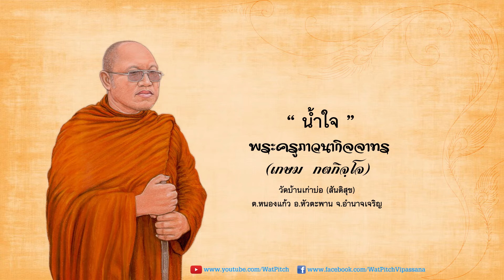น้ำใจ - พระครูภาวนากิจจาทร (เกษม กตกิจฺโจ)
ธรรมะ เรื่อง "น้ำใจ" โดย หลวงตาพระครูภาวนากิจจาทร (เกษม กตกิจฺโจ) เจ้าอาวาสวัดบ้านเก่าบ่อ ต.หนองแก้ว อ.หัวตะพาน จ.อำนาจเจริญ